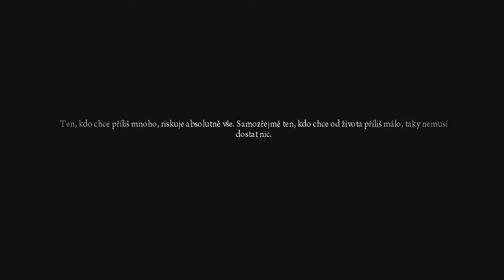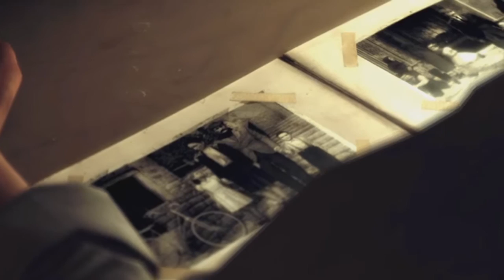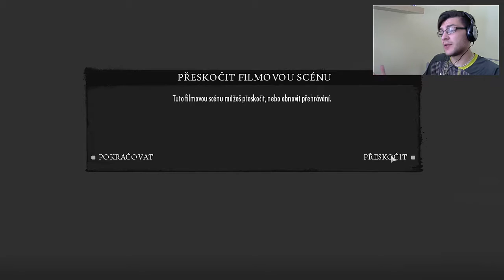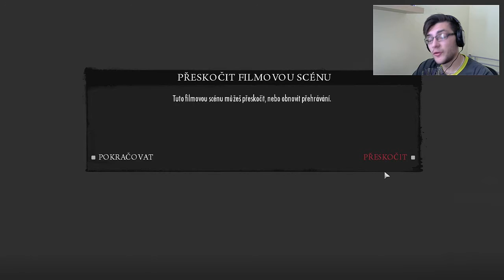Český LP - Mafia II - Domovina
Steam skupina - /ArmacGANG
AsK    - ask.fm/ArmacCZ
Software:
Obraz  - ShadowPlay nebo Fraps
Zvuk   - Audacity nebo Fraps
Webkamera - Logitech Webcam Software
Střih  - Sony Vegas Pro 11
Hardware:
Mikrofon   - Trust Starzz
Myš        - Steelseries Rival 100
Webkamera  - Logitech HD Webcam C270
Klávesnice - Genius GX Gaming Scorpion K215
Sluchátka  - JBL T100A
Hudba:
Intro - Noisestorm - Breakdown (VIP)
Outro - Twenty One Pilots - Stressed Out (Tomsize Remix)